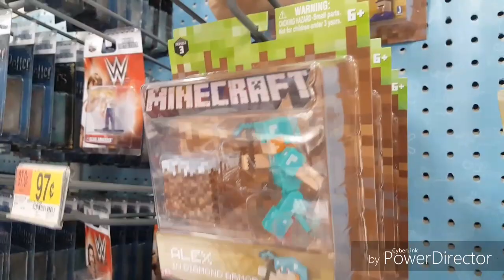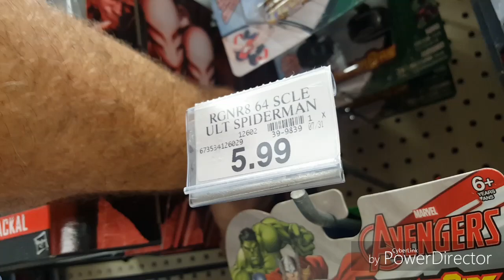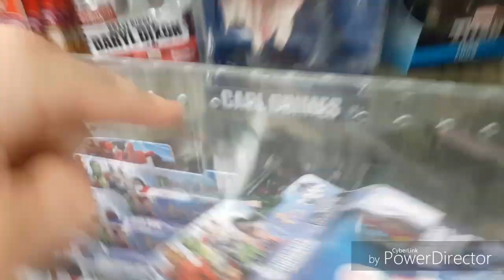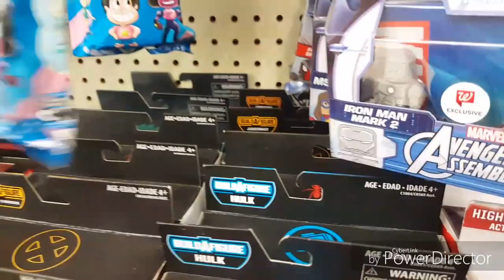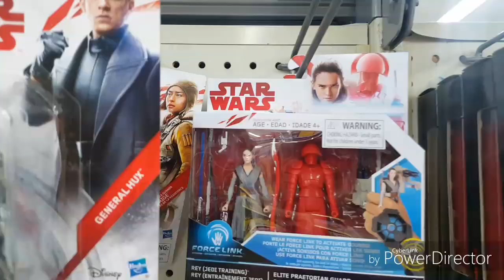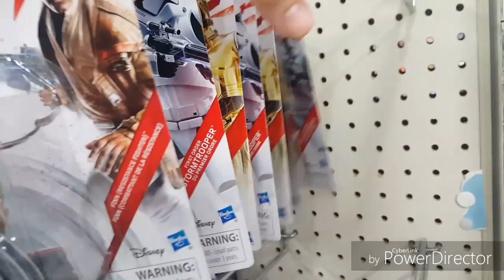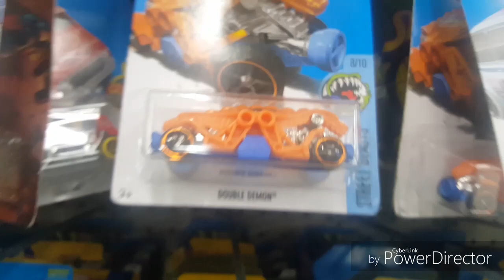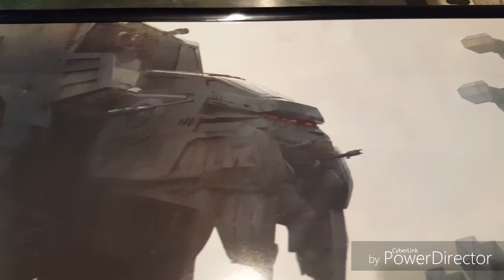TOY HUNTING ALL OVER TOWN...AS ALWAYS (TRAINING)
toy hunting looking for marvel legends, world of nintendo, black series, nano figs, marvel selects, funko pops and dorbz